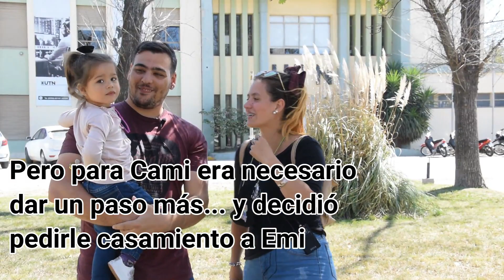Cami y Emi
Camila y Emiliano se conocieron en los pasillos de nuestra Facultad. Poco a poco, el amor entre ellos fue creciendo, y mientras terminaban sus carreras, llegó Sara a la familia. Pero Cami sentía que había que dar un paso más, y le propuso matrimonio a Emiliano en los pasillos de la facu, en el mismo lugar donde se conocieron. Una historia de amor "tecnológico" que compartimos gracias al testimonio de los entrevistados.

Fotos: @nat.bertoli